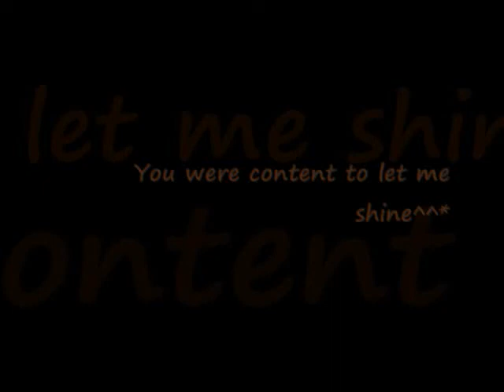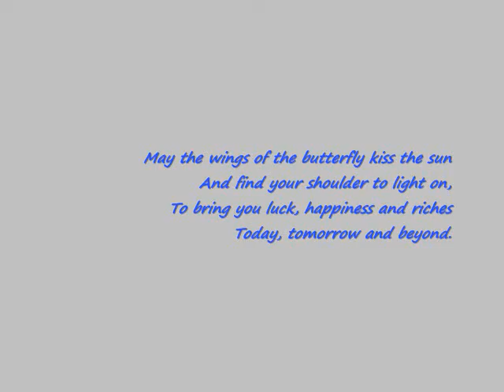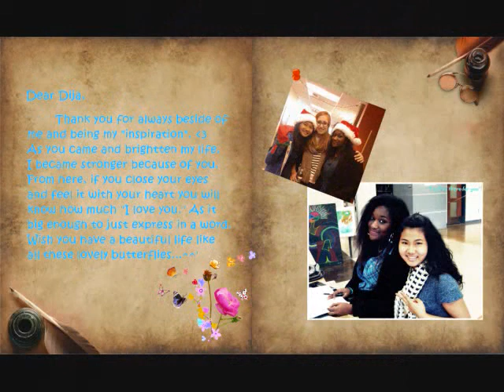HBD's Dija ^^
Happy Birthday Dija :)